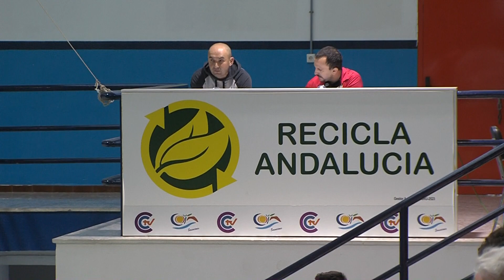COINEÑA VS MELISTAR 1 PARTE